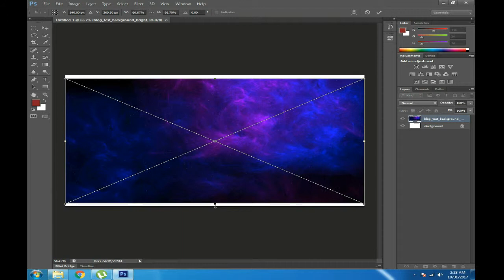WHAT IS THE YOUTUBE THUMBNAIL SIZE IN PIXELS 2017 - Youtube Thumbnail Resolution Photoshop Tutorial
What is the youtube thumbnail size in pixels 2016. This video tutorial will show you the OPTIMAL youtube thumbnail resolution for your thumbnails! :)

When using your image editing software to create your youtube thumbnail make sure that you use a 16:9, high definition resolution which is the optimal resolution that youtube recommends for creating thumbnails. Youtube specifically recommends using the 1280x720 pixels dimensions. Make sure you are using this pixel resolution in photoshop

It lets me know that I helped you guys out which is awesome. Picturetuts is a tutorial channel dedicated to providing viewers with thousands of clear and concise videos covering many subjects, feel free to use the search bar on the channel to find the answer to any problem you may be experiencing!